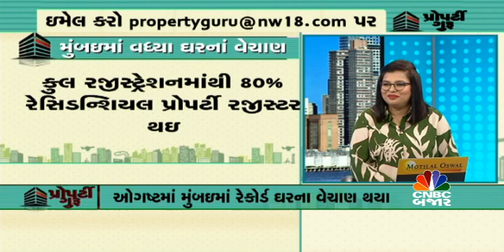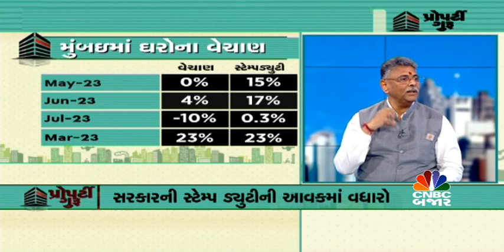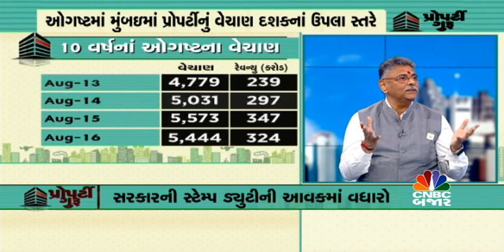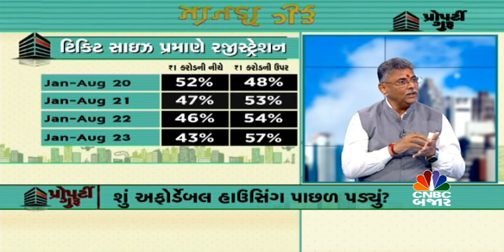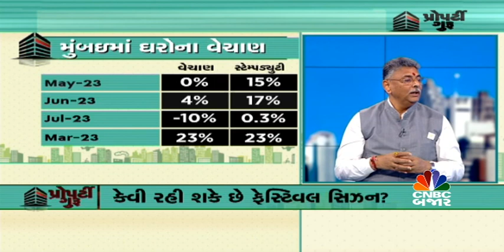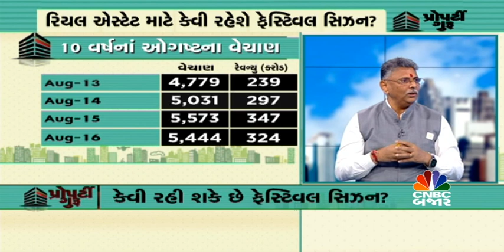Property Guru | Recored High Property sales in Mumbai | Naredco | Real Estate | Decade High Sales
August 2023માં ઘરોના વેચાણ 10 વર્ષના ઉચ્ચત્તમ સ્તર પર પહોચ્યાં, કરીશું ચર્ચા Naredcoના પ્રેસિડન્ટ રાજન બાંદેલકર સાથે ઝરણા અલકંટી સાથે